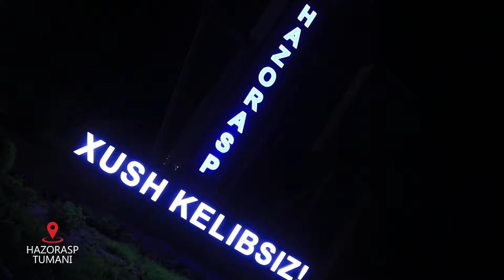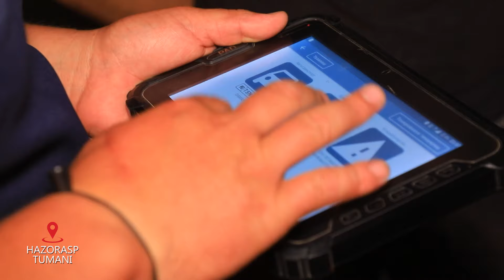Xazorasp tumanida tungi reyd jarayoni